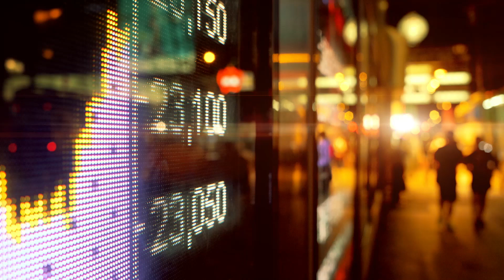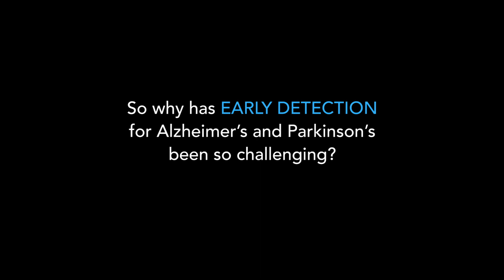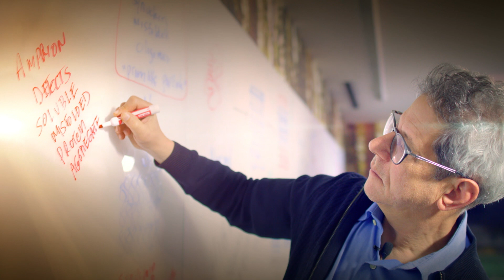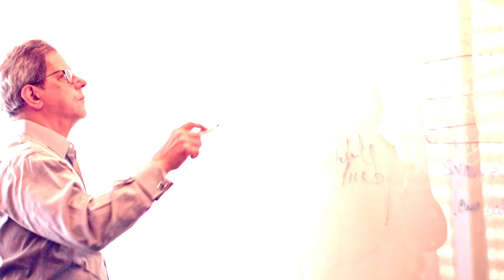The Amprion Story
Discover why early diagnosis for Alzheimer’s and Parkinson’s has been so challenging until now. And why fighting Alzheimer's disease is critically important on a global scale. Meet Amprion, a biotech company with groundbreaking Prion Early Detection Science to track the biomarkers (aka Prions or misfolded proteins) that cause these neurodegenerative diseases. Amprion's revolutionary early detection testing tracks all three Prions (misfolded proteins): Abeta amyloid, Tau and Synuclein prior to any clinical symptoms. Our mission is to empower people to navigate their brain health. We're fighting against Alzheimer's and Parkinson's. Join the Fight!

Follow Amprion via social media for updates on testing availability and exciting breakthroughs.

FB | Twitter | LinkedIn | |Instagram | Vimeo | YouTube

We're working to end Alzheimer's and Parkinson's before we lose another generation. Spread the Word. Join the Fight.